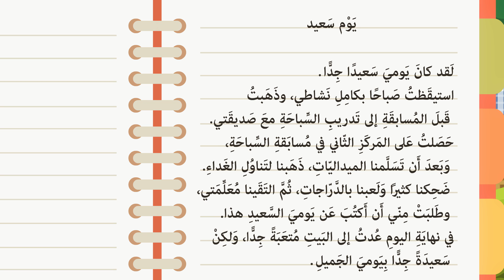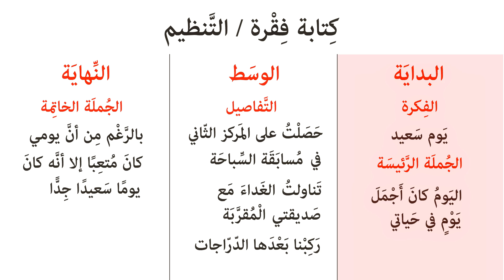كتابة فقرة/التنظيم | الصف الثالث | الكتابة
إنتاج الأعمال الكتابية - يُنشئ المتعلّم فقرة واحدة، ويُطوّر فكرة رئيسة، ويُضمّنها حقائق وتفاصيل داعمة.